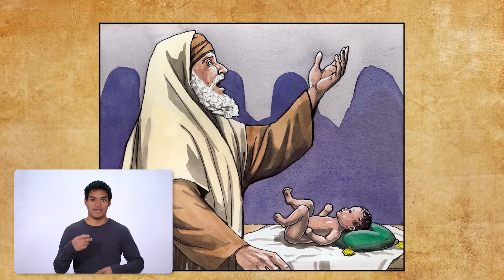005 - El Nacimiento de Juan el Bautista (LSM)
Referencias Bíblicas: Lucas 1: 57-80
Zacarías y Elizabet le ponen por nombre a su hijo Juan.

Pregunta 1: ¿Cómo y por quién son escogidos los nombres de los recién nacidos en tu comunidad?

Pregunta 2: La misión de Juan era de preparar al pueblo a recibir el mensaje de Cristo. ¿Cuál será tu misión como cristiano hoy en día?

Pregunta 3: ¿De qué manera aún impacta a la iglesia el ministerio de Juan?

Ver, bajar, o imprimir las preguntas de reflexión de El Evangelio Global